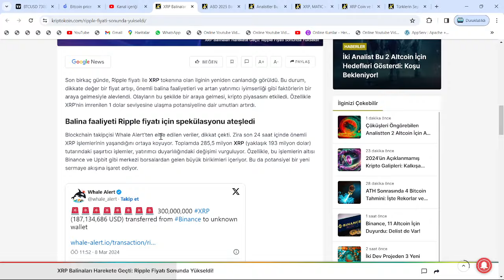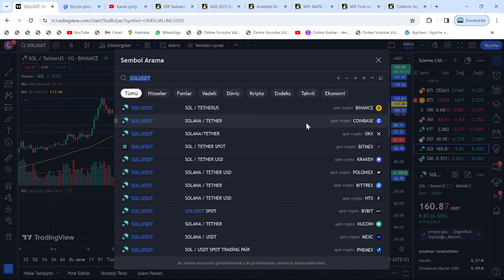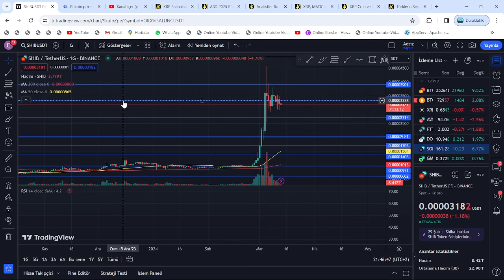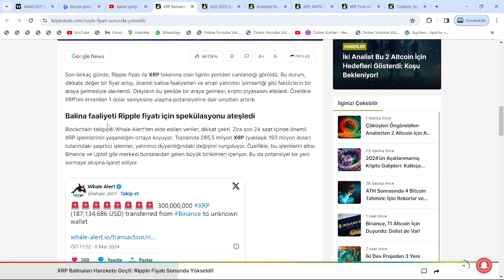YARIN!🚀RİPPLE'DA, 10$ FİYATI KESİN: XRP COİN NEDEN YÜKSELMİYOR DİYE ALMAYANLAR, ÇOK FENA AĞLAYACAK!🔥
Bu videomuzda kripto borsalarının en popüler alt coinlerinden birisi olan Ripple'ı yani XRP coin'i inceledik. Uzun süredir süregelen SEC davası ve borsadaki genel düşüşle değer kaybeden ripple'ın; Kısa, orta ve uzun vade hedeflerini inceledik. Aynı zamanda destek-direnç noktalarını ve nerelerden alım satım yapabileceğimizi söyledik. Son gelişmelerle beraber mahkeme sec'in kararını reddederek ethereum'u bir menkul kıymet olarak belirledi. Ripple'ın bir çalışanı biden tarafından FED'e atandı. Abd'li yargıçların da xrp kazanacak, sec uzlaşma istiyor demesiyle birlikte ripple ceosu ve dava avukatından mayısta zafer nidaları geldi. Gelecek ay Ripple davasının ara kararı verilecek. Ripplee bu sefer kazanabilir. Bu video yatırım tavsiyesi içermemektedir.